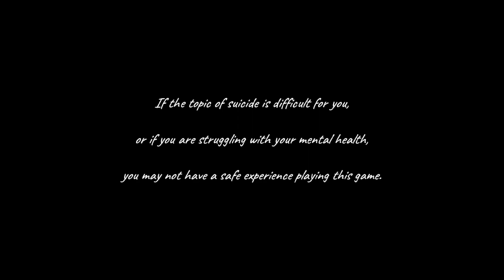my reflection wants me dead.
Hey YouTube Kain, here and welcome to another video. In this video, I will be playing this atmospheric psychological horror game.
If you like this content and you want more… Get therapy. You didn’t leave, did you?

I WROTE A HORROR NOVEL

23456789